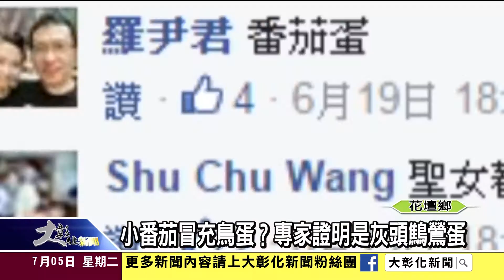1050705小番茄冒充鳥蛋？專家證明是灰頭鷦鶯蛋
彰化花壇有農民在自家香蕉園發現一個鳥巢內有五顆紅色的鳥蛋，農民拍照後PO上網路詢問是什麼鳥下的蛋，想不到竟有網友認為是他故意把五顆聖女小番茄放入鳥巢來搞笑，後來經過鳥會專家鑑定，這的確是鳥蛋！